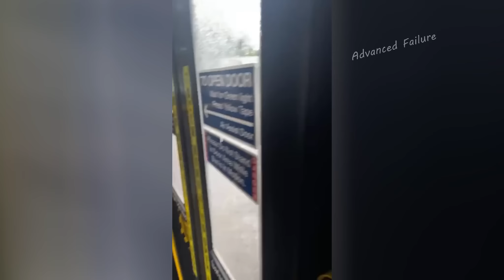MOST DANGEROUS EXPENSIVE FAILS ! Driving SKILL Fails - Total Idiot At Work 2023 _ TRUCK HIT CAR 2023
Welcome to ''Advanced Failure'' ! We compile the best machine and engineering videos on YouTube. is the place where you can discover everything about trucks and heavy machinery in the world. Channels are aggregated videos of these Heavy equipment, Truck. at work contruction, Fails and Situation Funny
THANKYOU!